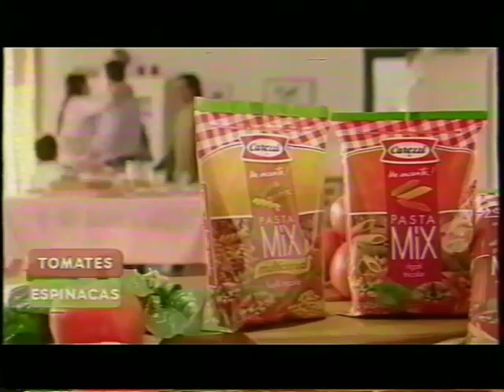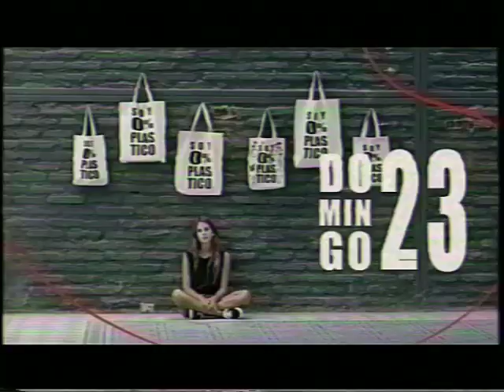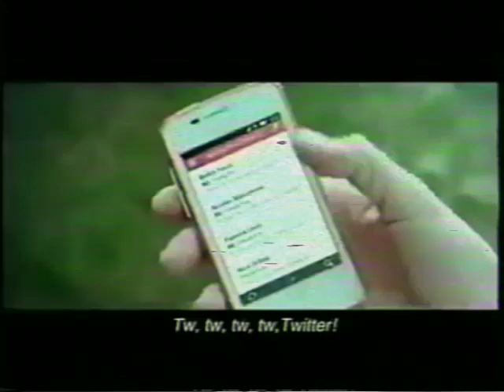tanda chv durante jessie (28/03/2014)